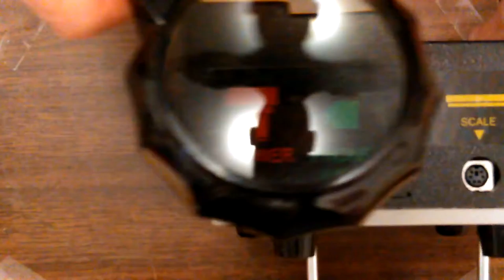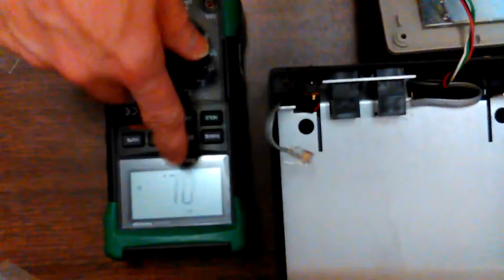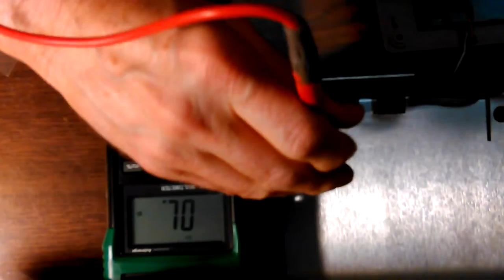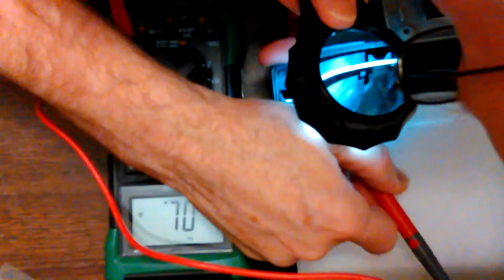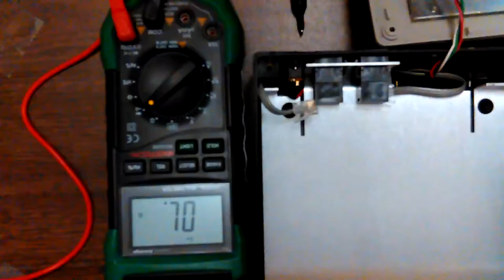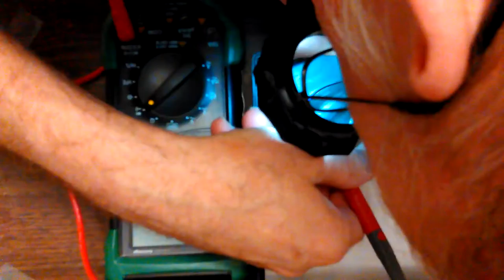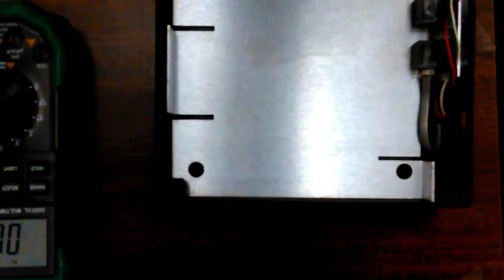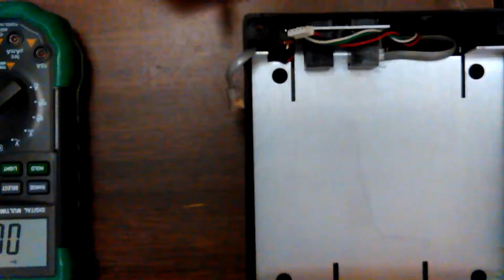VID_20170104_192808.mp4 Don Mom's Medical Scale Replacing Power Supply and Tear Down Inspection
Thanks,

Don Mom's Medical Scale Replacing Power Supply and Tear Down Inspection